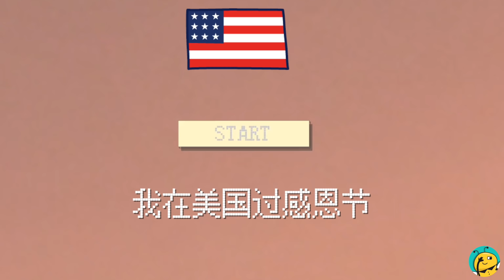气晕美国人的感恩节party？中餐硬菜撑起全场！【海外打工人vlog系列】A Thanksgiving Party without a turkey?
烤火鸡只是一种形式，只要和对的人一起庆祝，就是最好的感恩节